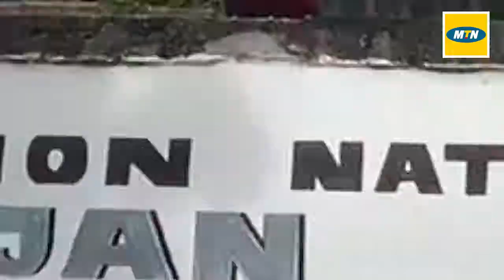STEM GIRLZ MTN CI Collège Moderne Songon